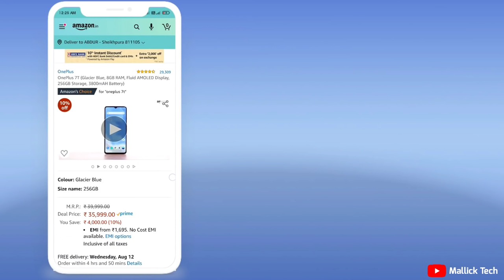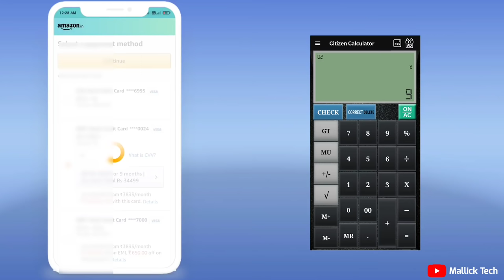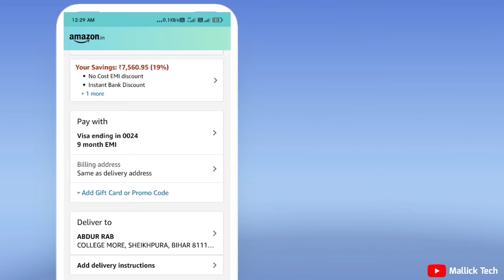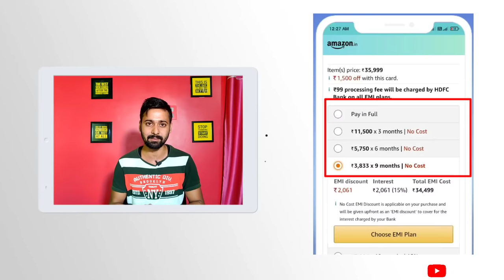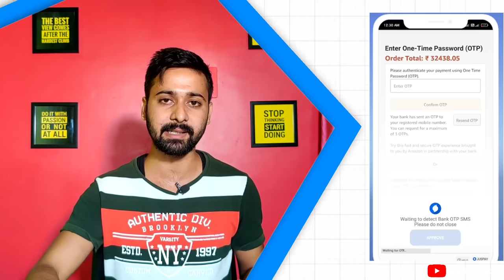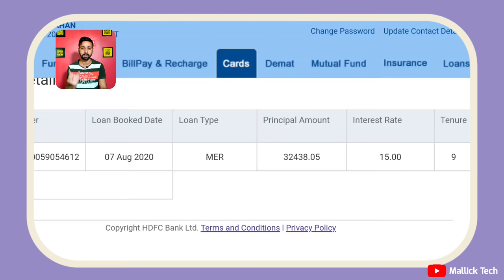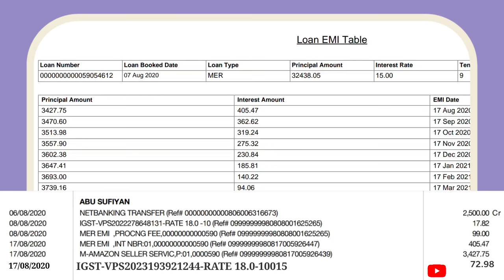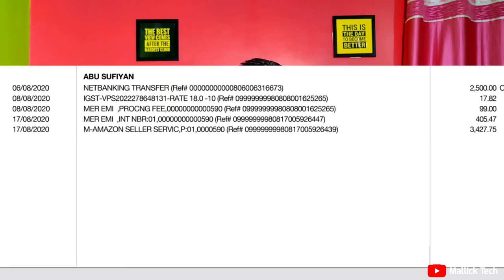How to Book Mobile on No Cost EMI with HDFC Credit Card Live 🔴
How to Book Phone on no cost EMI with HDFC Credit Card . No Cost EMI on credit card on Amazon .

ईएमआई पर मोबाइल कैसे खरीदे, flipkart se emi par mobile kaise kharide, Amazon se EMI par mobile kaise kharide.

A card for every need

There’s a wide range of HDFC Bank Credit Cards that can satisfy your needs and they come with various features and benefits. To make the most of your card, choose the one that suits your lifestyle and provides specific benefits.